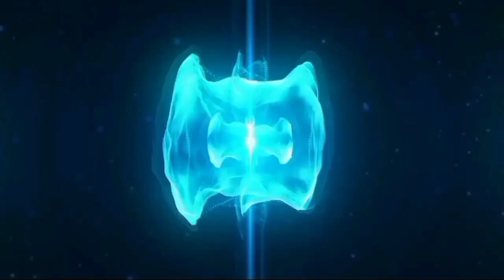Pakistan deeply shocked to see Ayodhya Railway station Mashup | Ram Mandhir | RC Mashup 🔥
Amazing product to become a YouTuber::--
1) Mobile Stand
2) Normal Stand
3) Boya Mic
4) Gaming Chair
5) Amazing 5G Phone For Video Editing Low Price
6) Camera For Video In Low Price

Pakistan deeply shocked to see Ayodhya Railway station Mashup | Ram Mandhir | RC Mashup 🔥🔥.This video is so funny and amazing.😍